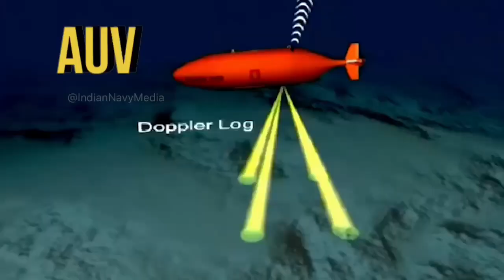World Hydrography Day 2025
🌊 Charting the Depths, Safeguarding the Future

On WorldHydrographyDay, IndianNavy reaffirms its commitment to precise, technology-driven maritime surveys — strengthening ⚓️ safety, 🤝 maritime cooperation and 🌐 strategic reach across the seas.